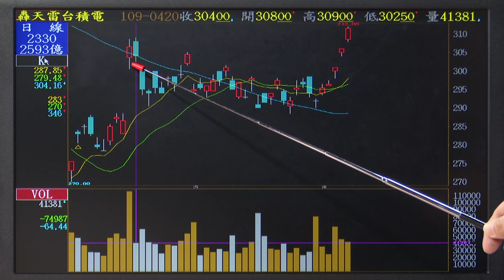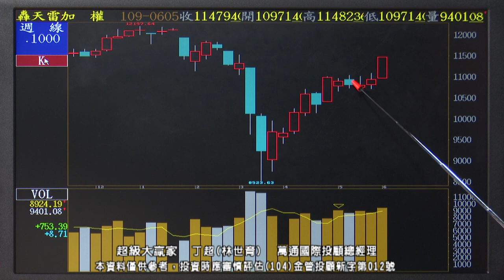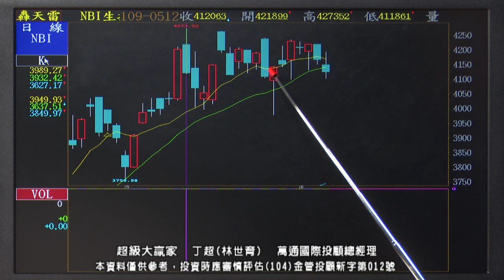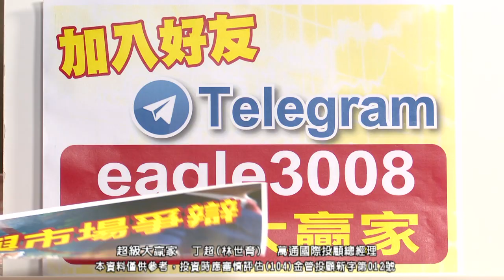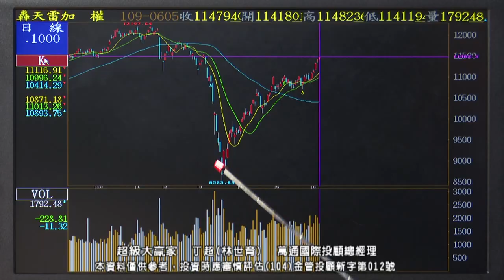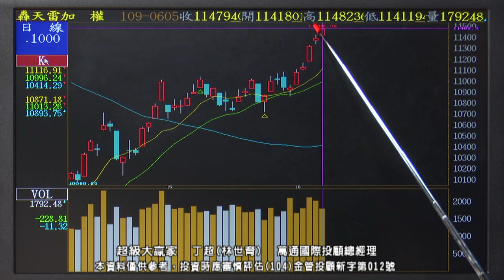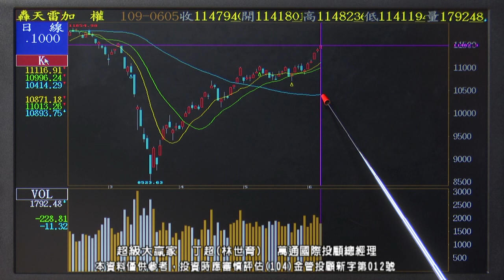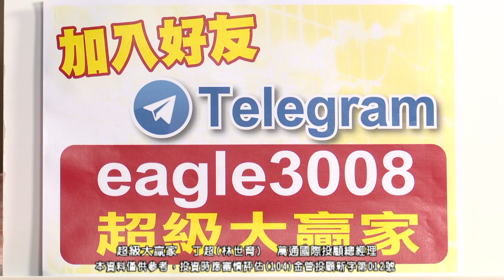20200605 1830 丁超 超級大贏家